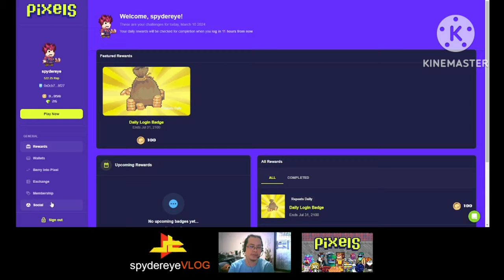Karen's Latte Of Gratitude Quest (How to make Grumpkin Spiced Latte)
How to make Grumpkin Spiced Latte